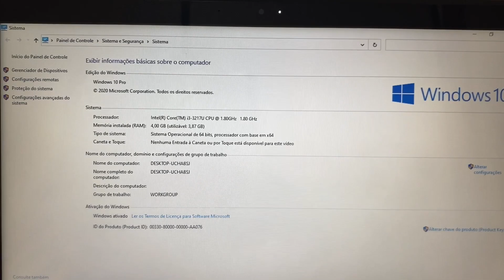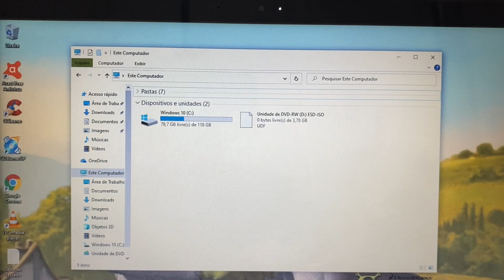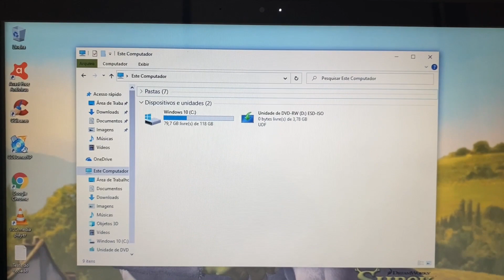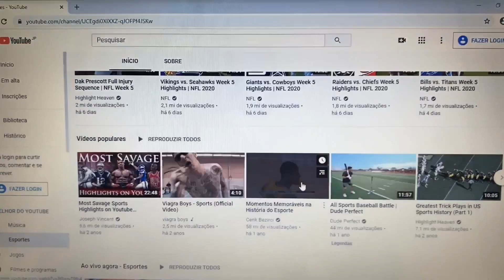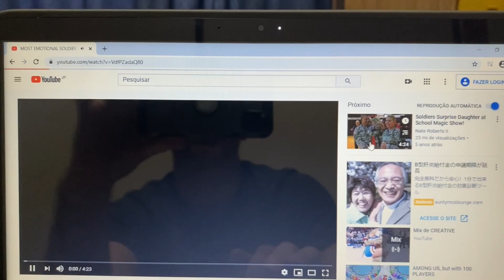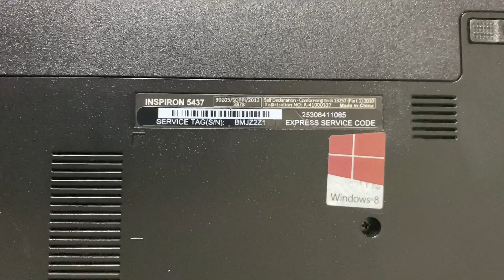Notebook Dell 14 Polegadas Completo com SSD HDMI Bluetooth WebCam USB 3.0 Barato 🙀 Vendido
¥14,000

Modelo 2013/2014
Intel Core I5-3217U CPU   1.80GHz    (3 Geração )
4 Giga Memoria DDR3
Wi Fi
Bluetooth
WebCam Embutida